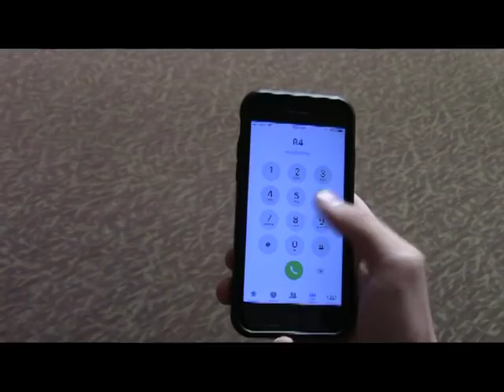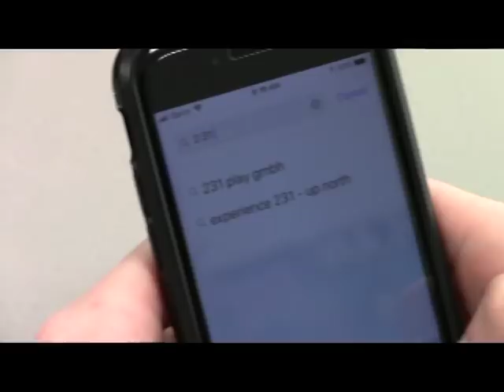Trojan News 3 23 18